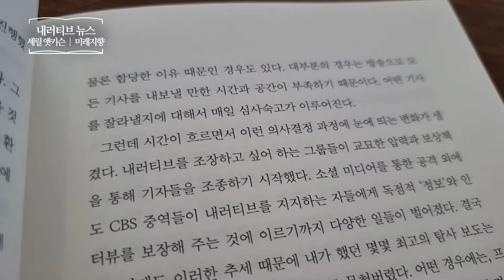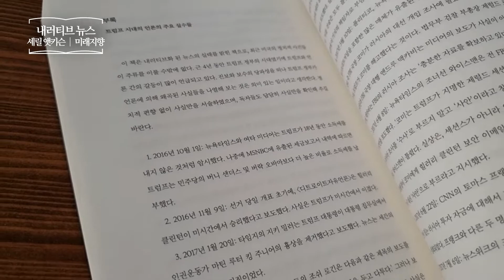내러티브 뉴스 _ 셰릴 앳키슨, 미래지향 _ 사회 책​ 프리뷰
내러티브 뉴스
셰릴 앳키슨 | 미래지향
사회 | 언론 | 내러티브 | 1984
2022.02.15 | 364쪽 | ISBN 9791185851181